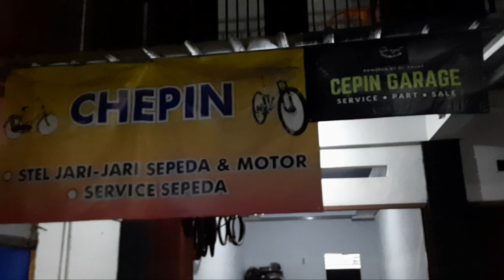Upgrade Free hub Nautilus ClickR 148 di United Clovis 5.00 | Ternak Jangkrik Broh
Hallo Bro & Sist Sobat Goweser

Kali ini karena bingung gk ad kerjaan dan kesibukan, naah sekarang kita akan Tes gimana kelancaran atau kelonceranya..
Dan kita cek bunyi jangkriknya
Apakah jangkrik boss
Atau anakan Jangkrik???

semoga bermanfaat

Frolic - Killer Tracks
Luciano Michelini